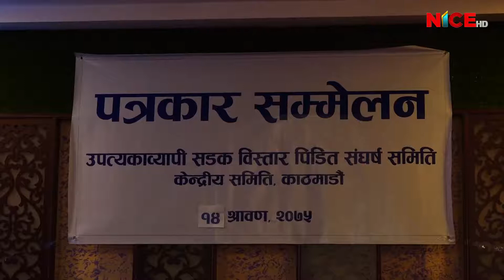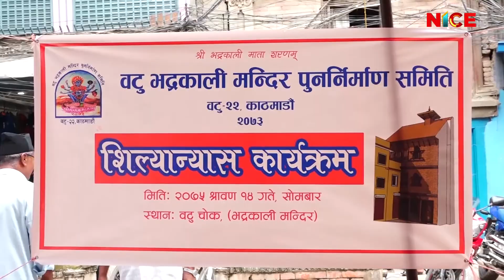NICE News Update 2018 JULY 30 || 2075 SHRAWAN 14 || NICE TV HD